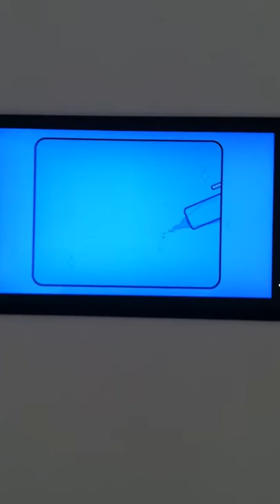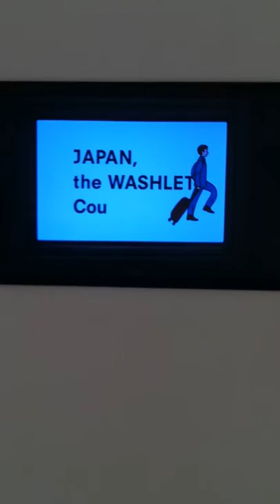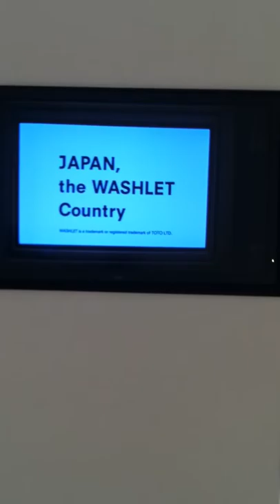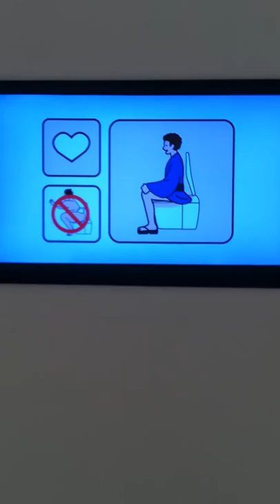Toilet gallery video at Japanese airport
Video from Toto washlet toilet gallery at Narita Airport, Japan.